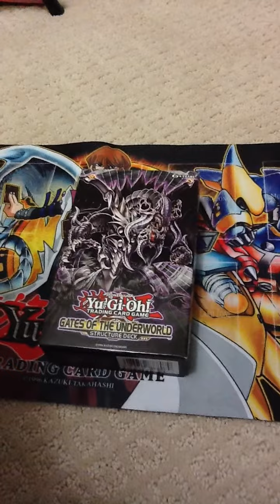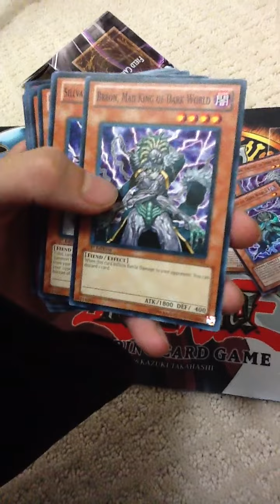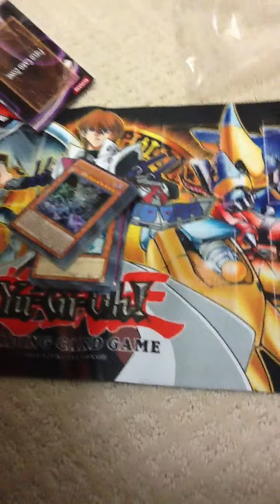Yugioh Gates of the Underworld Structure Deck Opening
*REMINDER*
None of the cards are for trade or sale.